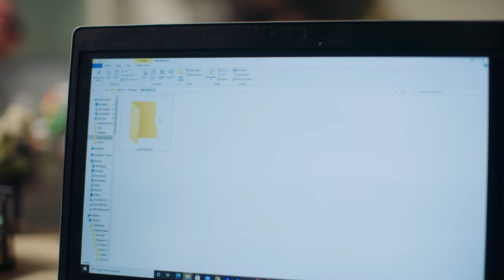Zinad | Keep Your Devices Safe EP02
Agency: Hive Studio
Client: Zinad
Country: KSA
Style: Video production
Project: A production short series for a security system office in KSA "Zinad", Ep02 is about How to keep your devices and data safe by avoiding using unsafe methods.